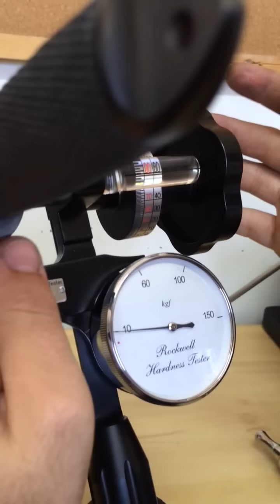в гостях - неформат